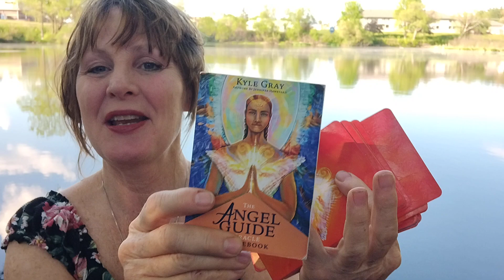Daily Oracle reading Saturday🌹Libra moon for Harmony and Balance! Working together❤️🙏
Donna Eden energy routine with Tatiana

Combine any services: Reiki, Intuitive guidance, Lyme disease & Co-infection support, Oracle cards, and astrology to help with our Chiron placement (deepest wound) & North node.

Energy to help us confront our past, make changes, and make pivotal decisions!

My Book: Touched by a Starr: Animals, Number, Coins & Feathers - Signs to Guide Your Journey